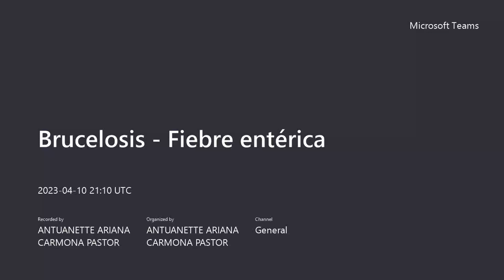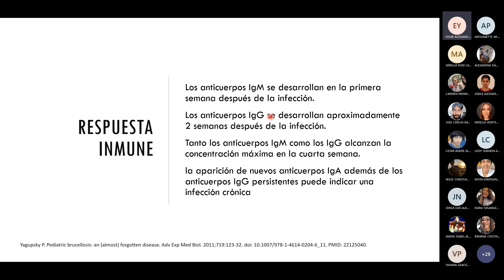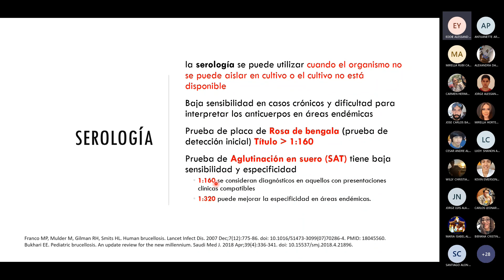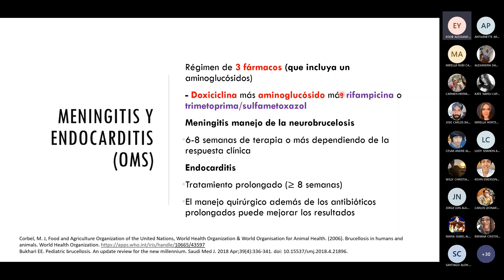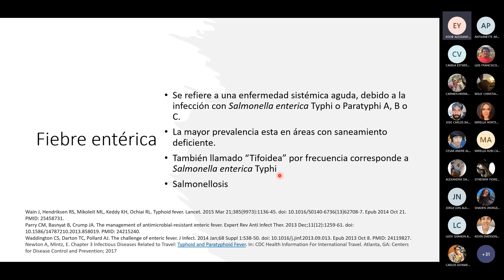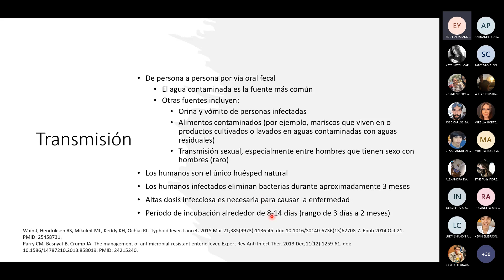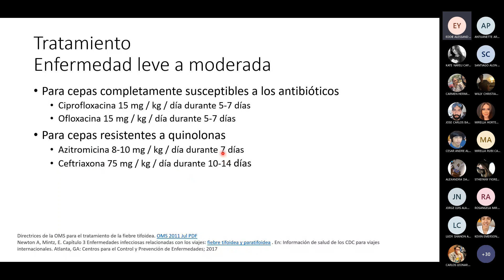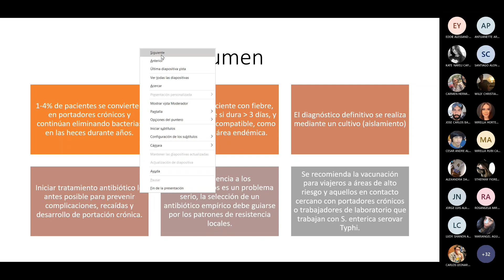Brucelosis Fiebre entérica toxoplasmosis medicina 3 teoria semana 6 parte 2